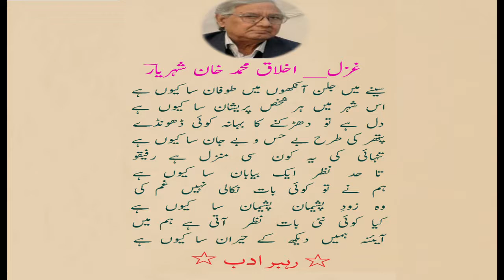غزل ___ کنور محمد اخلاق خان شہریار سینے میں جلن آنکھوں میں طوفان سا کیوں ہے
اخلاق محمد خان "شہریار"  اردو کے ایک مقبول شاعر ،   ماہرتعلیم ، اور نغمہ نگار تھے۔ وہ علی گڑھ مسلم یونیورسٹی کے شعبہ اردو کے صدر کے طور پر وظیفہ یاب ہوئے اور اس کے بعد مشاعروں کی ایک پسندیدہ شخصیت بن گئے۔ وہ مغنی تبسم کی معیت میں شعروحکمت (ششماہی) کی ادارت کرتے تھے۔ اس کے علاوہ وہ علی گڑھ میگزین ،خیروخبر اور فکرونظر کے مدیر تھے۔
شہریار کو ساہتیہ اکیڈمی کی جانب سے خواب کا در بند ہے (1987ء) کے لیے اردو میں ایوارڈ ملا تھا۔ 2008ء میں انہیں گیان پیٹھ ایوارڈ دیا گیا جو بھارت میں اعلٰی ترین ادبی انعام ہے شہریار اسے حاصل کرنے والے چوتھے اردو شاعر تھے۔ان کی  مشہور و مقبول غزل  پیش خدمت ہے:

سینے میں جلن آنکھوں میں طوفان سا کیوں ہے
اس  شہر  میں  ہر  شخص  پریشان  سا کیوں ہے

دل   ہے   تو  دھڑکنے   کا   بہانہ  کوئی  ڈھونڈے
پتھر کی  طرح  بے حس  و  بے جان سا کیوں ہے

تنہائی   کی   یہ   کون   سی   منزل   ہے   رفیقو
تا    حد    نظر    ایک    بیابان    سا   کیوں    ہے

ہم   نے   تو   کوئی   بات   نکالی   نہیں  غم  کی
وہ    زود     پشیمان   پشیمان    سا   کیوں    ہے

کیا   کوئی   نئی   بات   نظر   آتی   ہے  ہم  میں
آیئنہ   ہمیں   دیکھ   کے   حیران   سا  کیوں  ہے